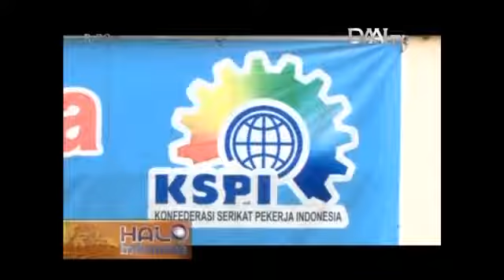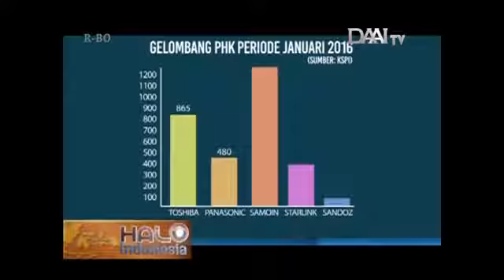HaIo Indonesia 17022016 B